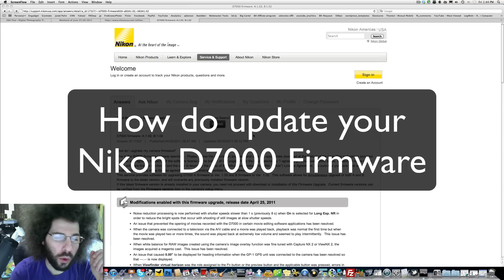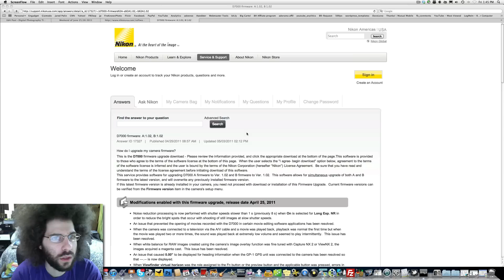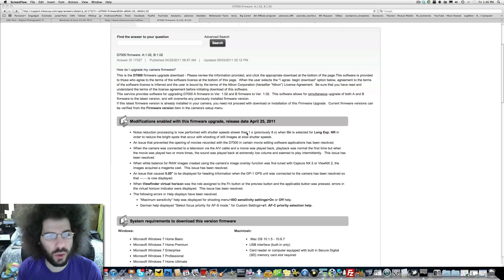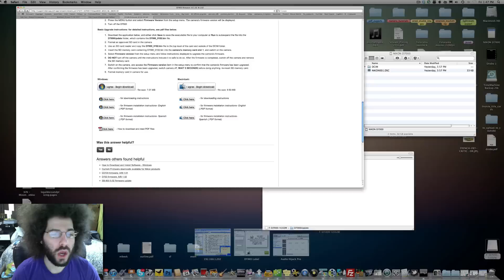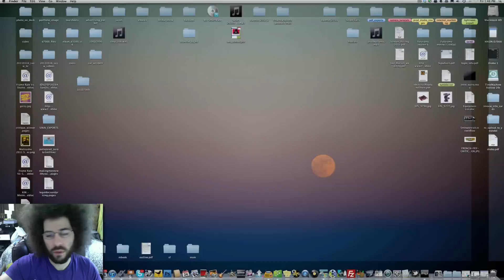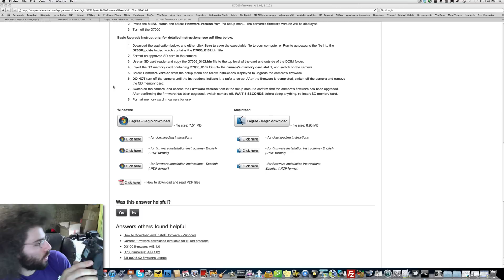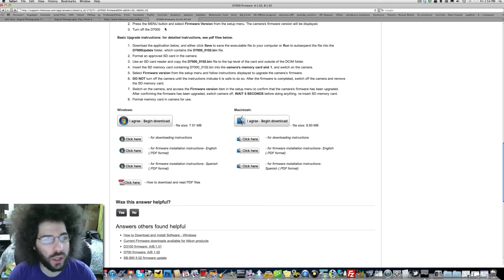How to Upgrade the Nikon D7000 Firmware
Just about all DSLR Cameras today have the ability to upgrade their firmware.  Here are the basic instructions for upgrading your Nikon D7000 Firmware.